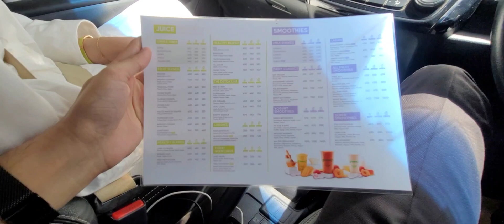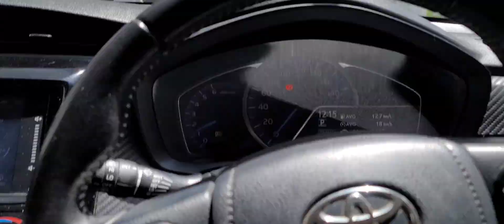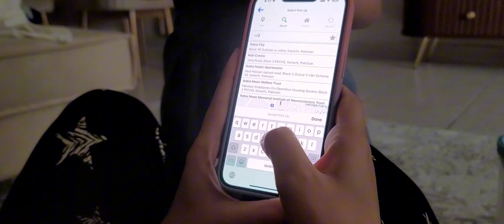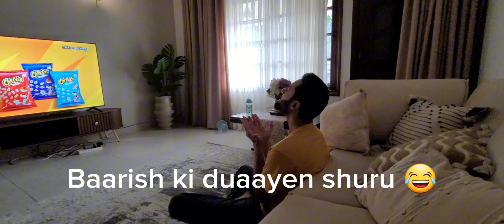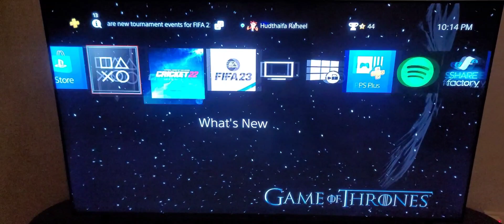Wife is worried for daughter's school admission 🫢 | Bonus Recipe | Indian team thrashed Pakistan 😢